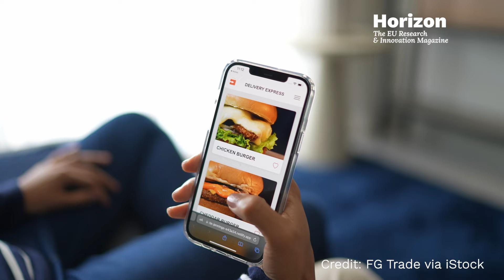Food for thought: obesity may affect the brain too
People with BrainInflammation resulting from fast food meals such as hamburgers, chips and soft drinks have less energy to prepare or seek out other dishes.